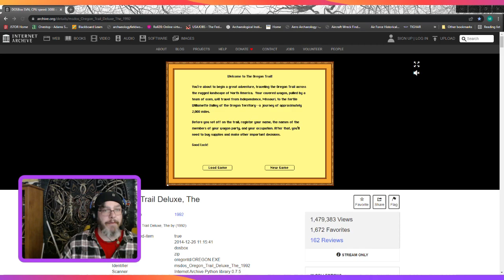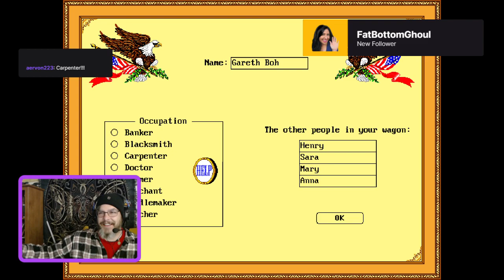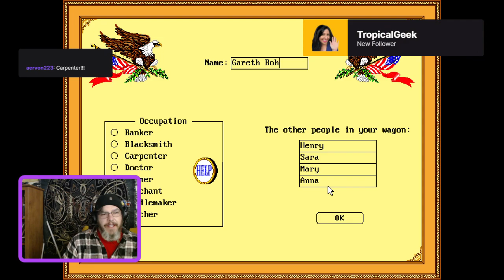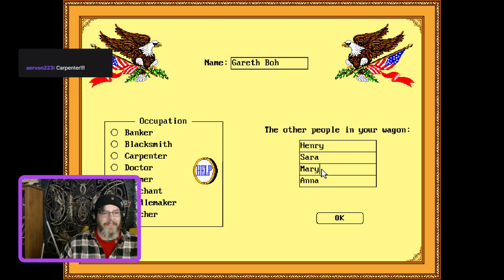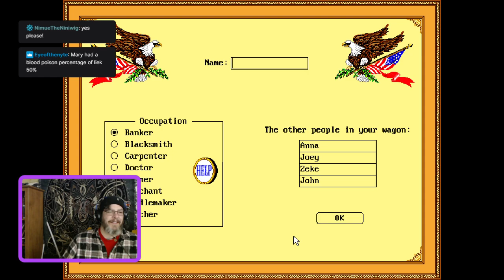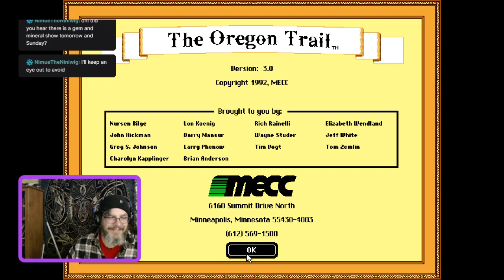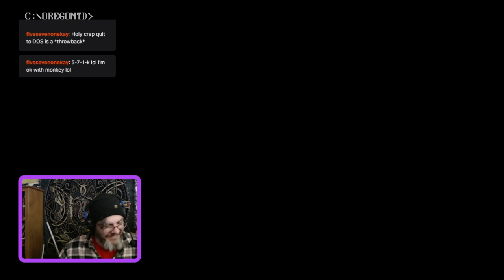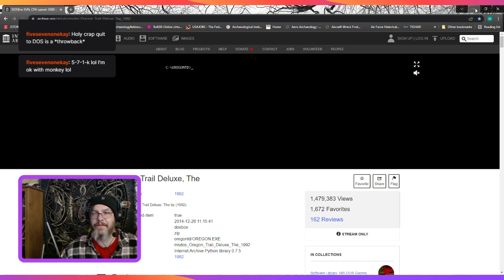MY FIRST TWITCH!! Oregon Trail and World of Warships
I've got a twitch, and OREGON TRAIL, and now I am expected, somewhere, to create such content. I have not seen Oregon trail or played in 25+ years,   SO, lets try this out, and see what happens!